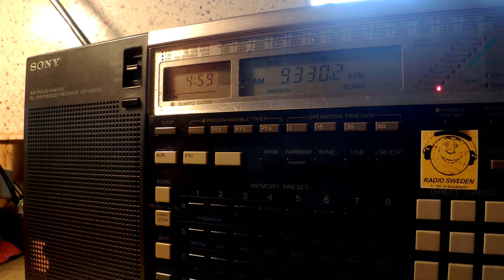29 06 2015 WBCQ The Planet in English to ENAm 0458 on 9330 Monticello in CUSB mode